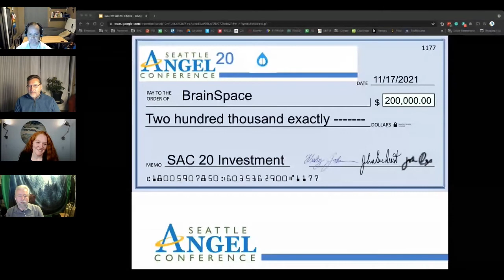SAC20 - Winners Announced